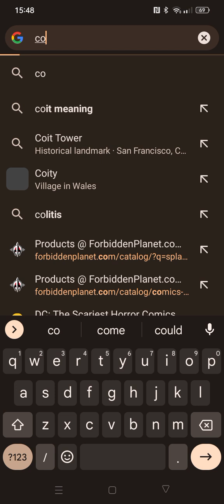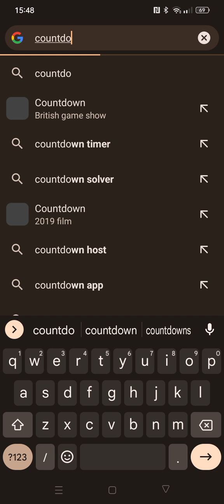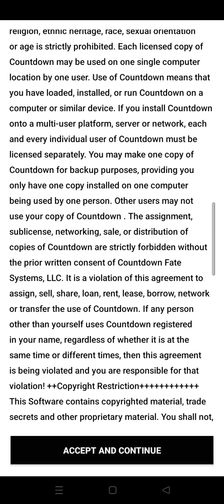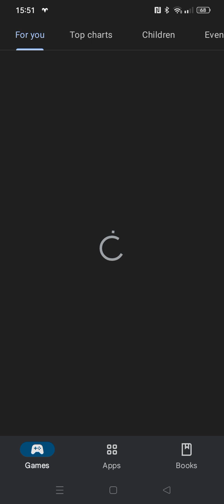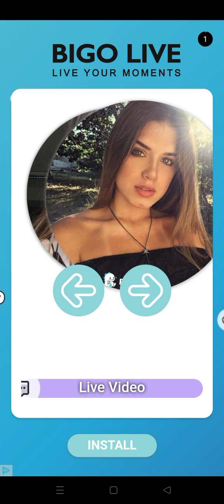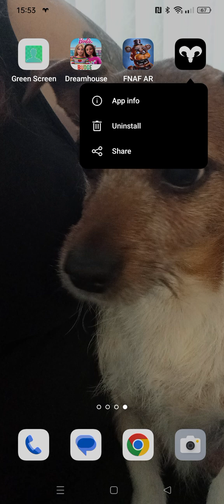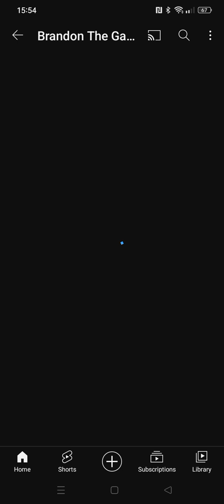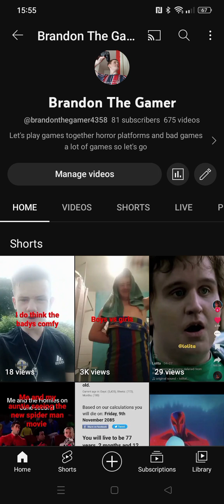I let a app tell me when I die